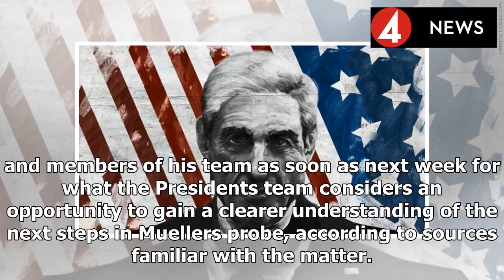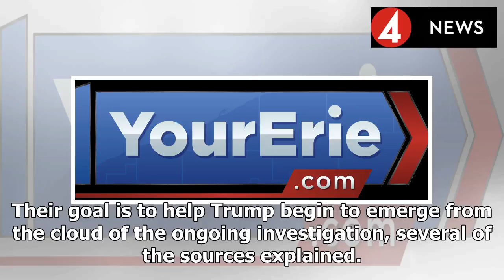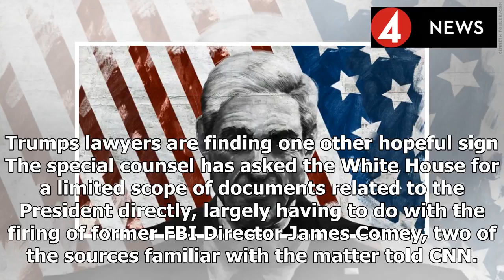Trump lawyers set for key meeting with special counsel next week- Breaking News TNC -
►* Fanpage:
►* Google Plus :